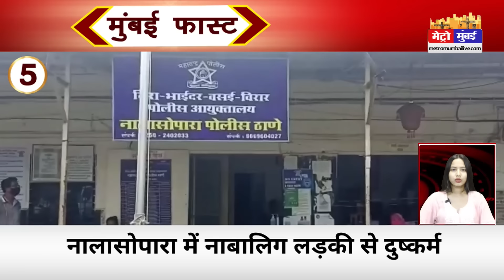Mumbai Fast: मुंबई की 25 बड़ी खबरें | Top 25 News | Mumbai Today Latest News | 23 August 2024